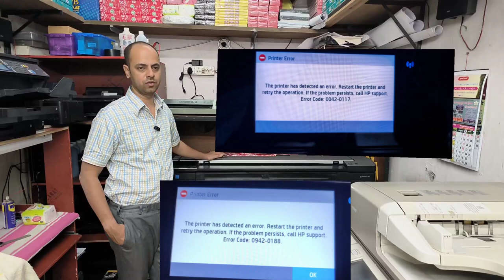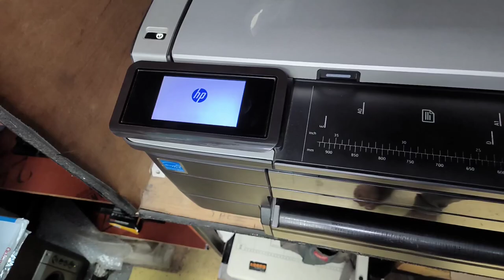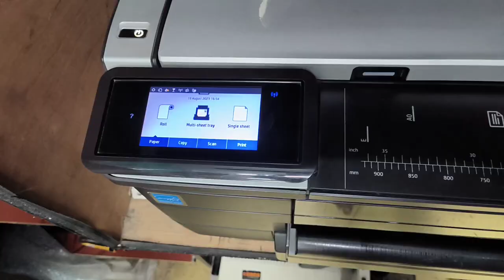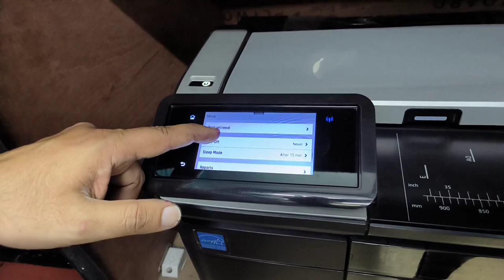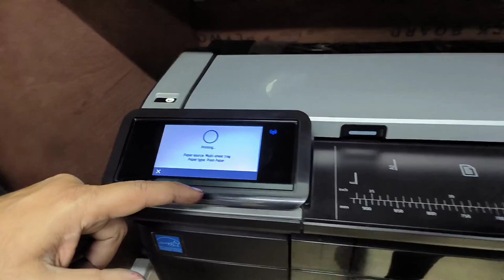HP T830 Error Code 0042 or 0942 Head Carriage Encoder Strip Change Hindi/Urdu and English Subtitle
canonadvance6275 canonir5075 epson hp errorcode printer xerox printshop hpplotter inkjetprinter laserprinter toner scanner photoprint canon How to Solve Error Code 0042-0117 in HP T830 Jumbo Plotter Carriage Motor . HP T830 जंबो प्लॉटर में कैरिज मोटर कैसे बदलें

इस वीडियो में मैं HP T830 प्लॉटर में कैरिज मोटर बदलने का शॉर्टकट तरीका बता रहा हूं

In this video i am showing shortcut method to change carriage motor in HP T830 Plotter